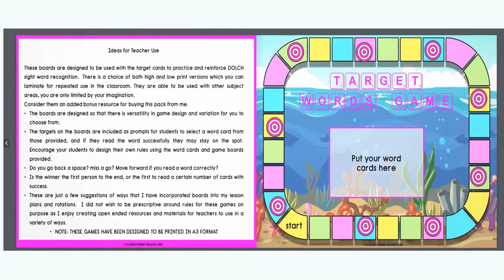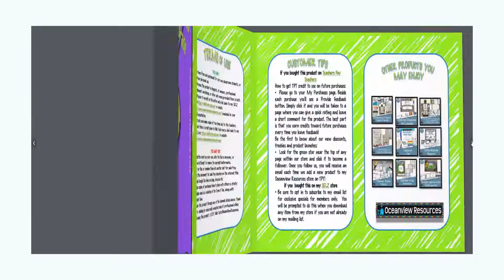DOLCH WORDS I SIGHT WORDS I Activity Pack I Grade 1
⭐Do your students need extra sight word practice? ⭐
Do you need activities that your students can complete independently?
This is the perfect resource for you!

Cover all of your bases with this bargain Activity Pack which contains 7 files for use in the classroom. What do you get?

What do you get in this pack?

✅Powerpoint version of all of the Pre-Kindergarten and Kindergarten Words for use on the interactive whiteboard

✅BINGO cards that can be used for word recognition and sight word practice.

✅ Color by word (UK AND US VERSIONS)

✅Teacher suggestions are included in the pack-(Settings can be adjusted for US Letter size from within your printer settings)

✅A4 and A3 sized Game Boards for you to use with the flashcards, or to create your own games to reinforce sight word recognition and fun. Brightly coloured and engaging to create an authentic learning task for your students.

✅Worksheets for 20 of the words chosen from the Sight Word List

✅Flashcards for use with games such as memory, fish, snap, or for testing each other.

✅Use these in conjunction with the Game Boards to create some fun activities for your students

159 pages

This resource requires LITTLE PREP and is easy to use.

☀You will receive a zip file with a PDF and PowerPoint version of this resource. Please ensure that you have the software to unzip a compressed file.